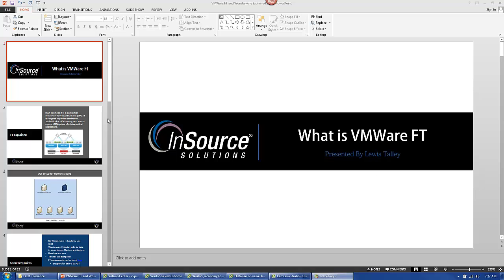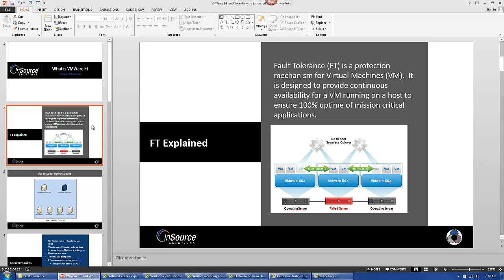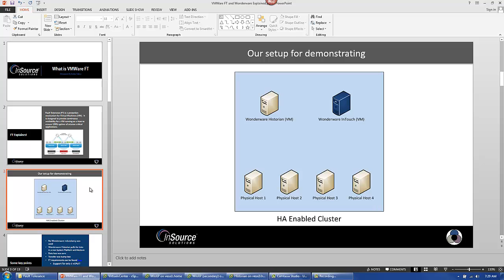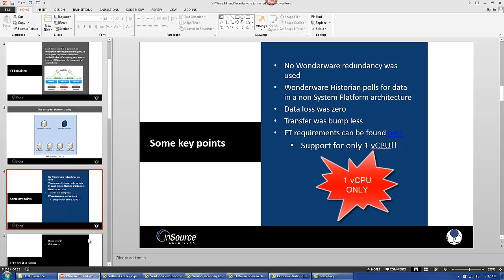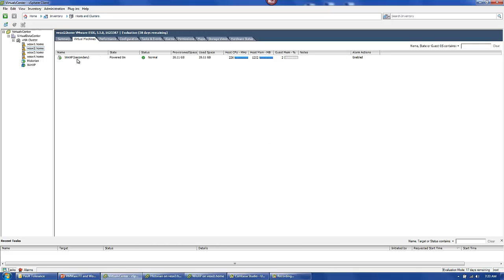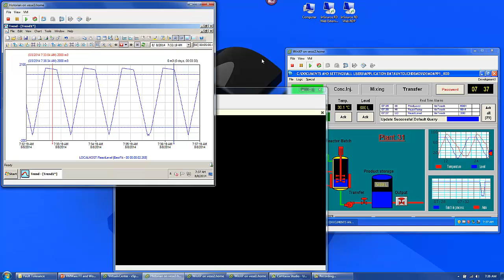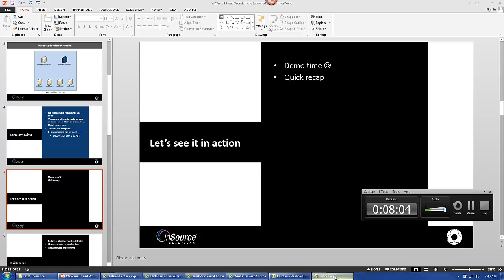VMWare Fault Tolerance With Wonderware InTouch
A quick introduction to VMWare Fault Tolerance demonstrating InTouch running as a continuously available VM